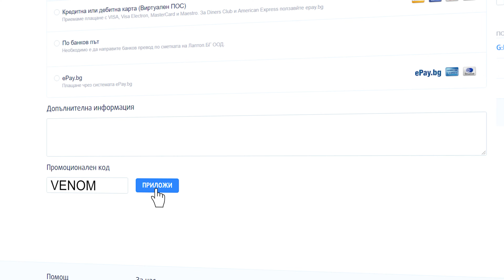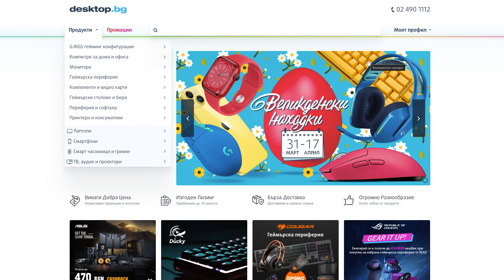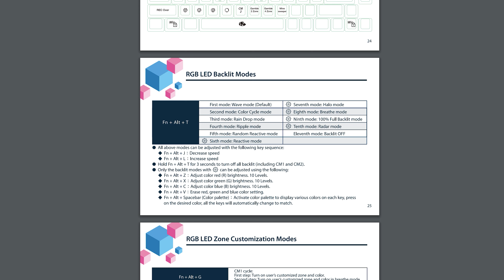ЕДНА ОТ НАЙ-ОБИЧАНИТЕ - Ducky One 2 SF (GIVEAWAY)